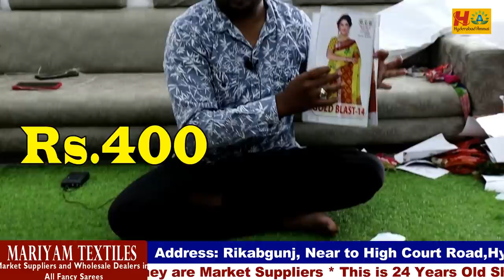New Arrived Daily Wear and Fancy Saree Collection || Hyderabad One of the Best Wholesaler Mariyam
Hi Everyone...Welcome to our Hyderabad Ammai channel. This is exclusive video After Lockdown.
Today I am going to explore Latest Daily Wear saree Collections in MARIYAM TEXTILES. They are Market Suppliers and Wholesale Dealers. In this shop having huge Varieties of collections and good quality with low range. Video call facility and Transport facility also available.for Online Purchases minimum bill 10,000/-

Address:
MARIYAM TEXTILES
Wholesale Dealers in : All Fancy Sarees, Madina Circle,Rikab Gunj, Near High Court Road, Hyd-2, T.
Contact Timings
11:30 to 8:00pm

Location Link

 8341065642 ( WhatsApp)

         Your's
  Hyderabad Ammai😍
  Keep smiling🤔😃